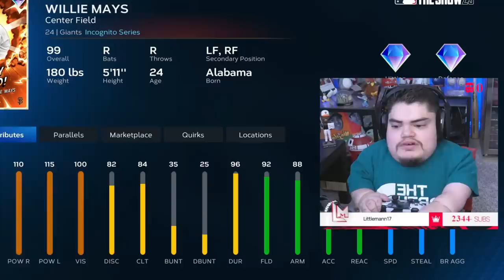WILLIE MAYS SHOCKED ME IN THIS DEBUT (HE IS INSANE)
Today we get to debut Willie Mays!